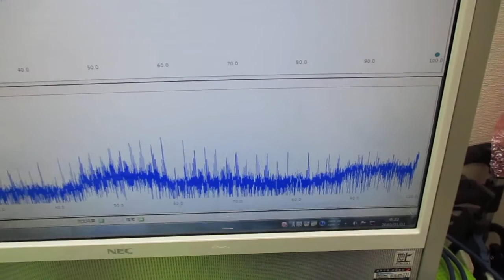メガヘルツの超音波発振制御プローブ ultrasonic-labo